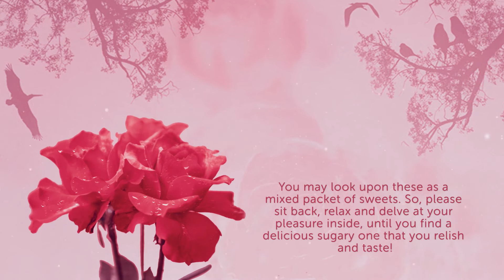Reminiscence | A Beautiful Assortment of Romantic, Humorous and Heart-Touching Poems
Reminiscence by Silver Phoenix | Poems | Poetry Book

Explore haikus, rhymes and free verse poetry on various topics.

Here within the pages of this book, you will discover an assortment of poems on a variety of themes that we can all relate to. Haikus, rhymes and free verse that affect us all at some point in our busy lives: some humorous, some romantic, some heart-touching, some dark, some festive and even some on animal and plant themes, questioning us on our responsibilities on the welfare of our planet and the cosmos.
You may look upon these as a mixed packet of sweets. So, please sit back, relax and delve at your pleasure inside, until you find a delicious sugary one that you relish and taste!
The author presents to the reader, a fine selection of fifty-five poems brought together, for the first time finally in print, to reminisce upon his fifty-fifth year of life, accompanied by his very own paintings, illustrations, sketches and photos too.

To find out more about the poetry book and to get your copy, please

Austin Macauley Publishers™ Ltd is an independent book publisher based in the UK and we're accepting submissions in all book genres, for more details